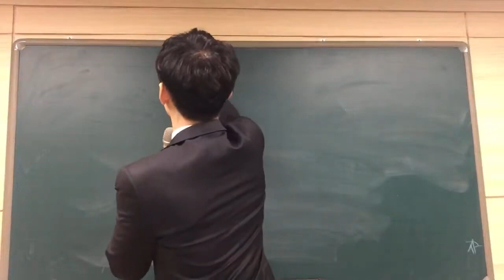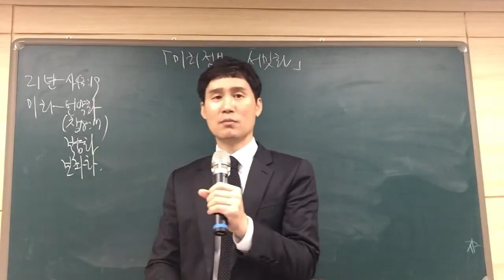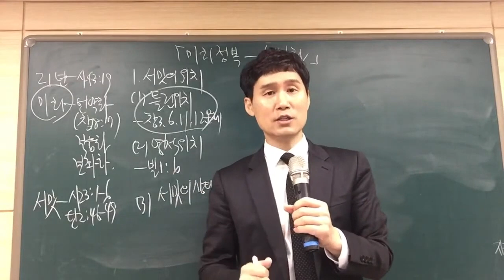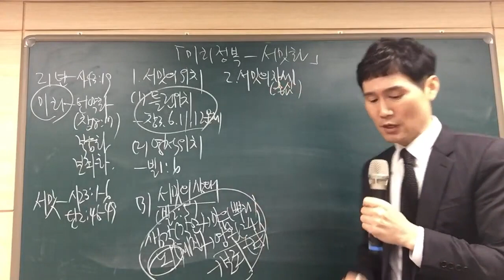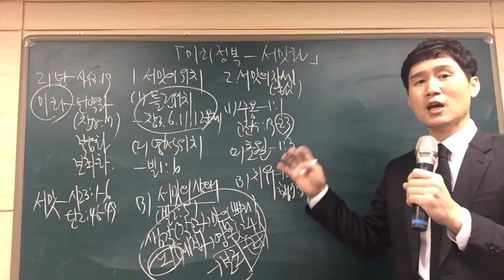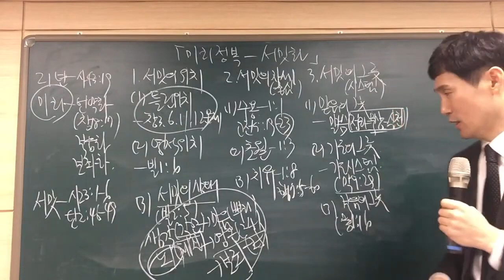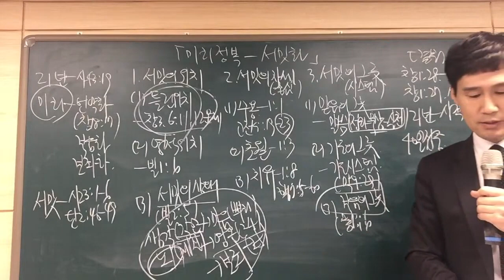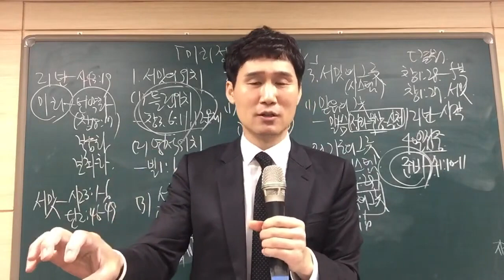[예원교회] 경기1 - 목요 사역자 조장 훈련 - 미리정복 - 서밋화 - 박순우목사 - 2021.02.04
미리정복 - 서밋화
박순우목사